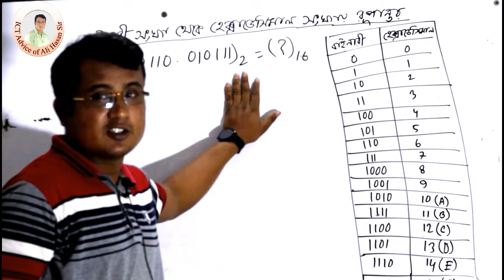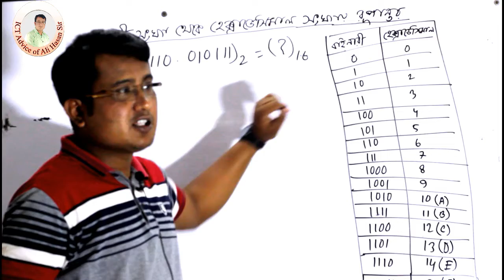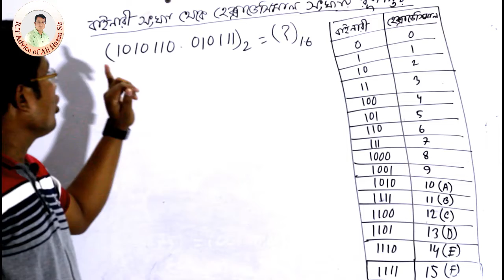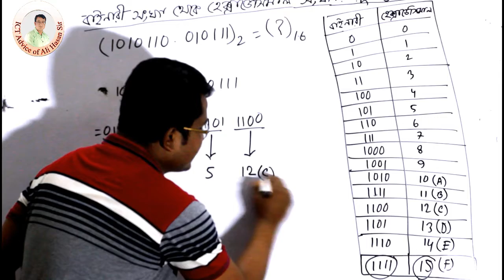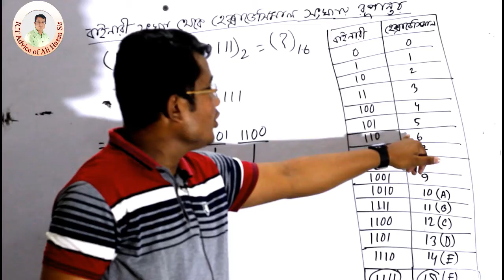বাইনারি থেকে হেক্সাডেসিমাল সংখ্যা পদ্ধতিতে রূপান্তর (Binary to hexadecimal)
ICT Advice of Ali Hasan Sir